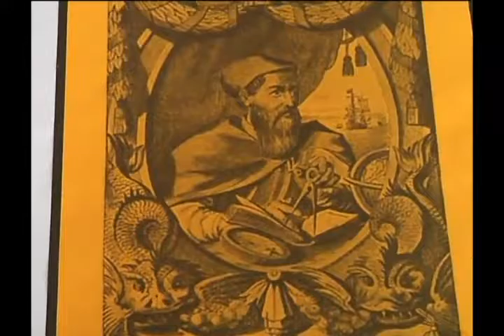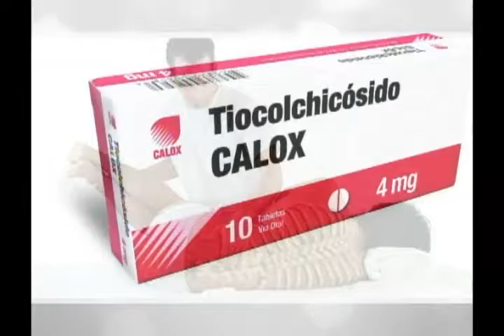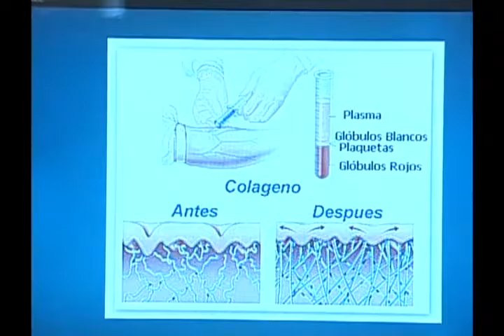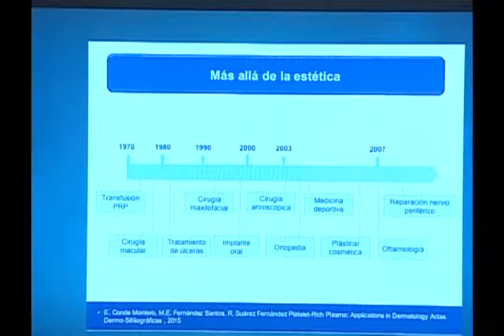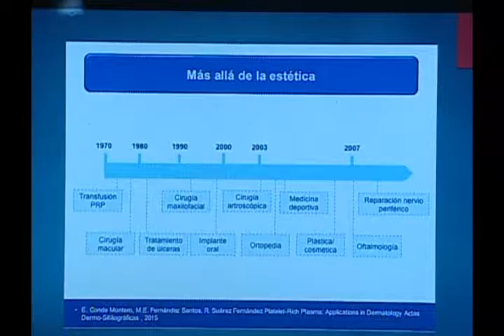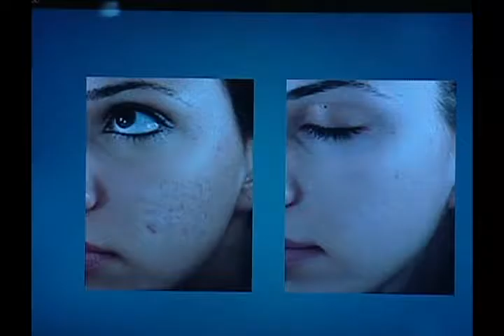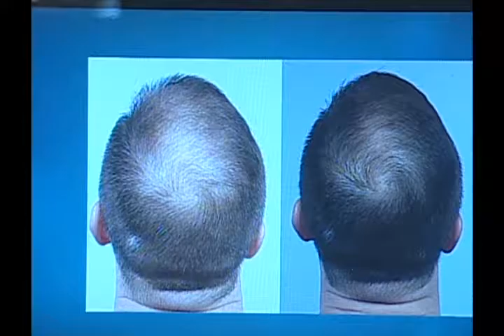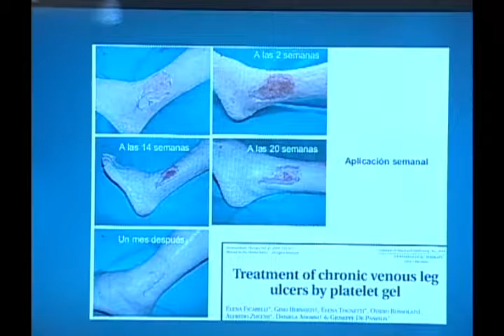Revista Al Día 12/10/2016